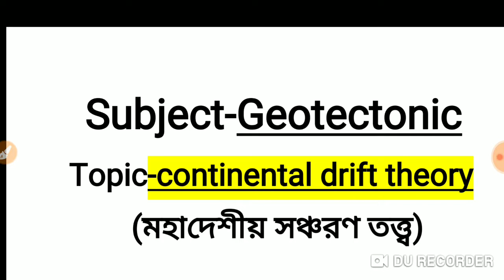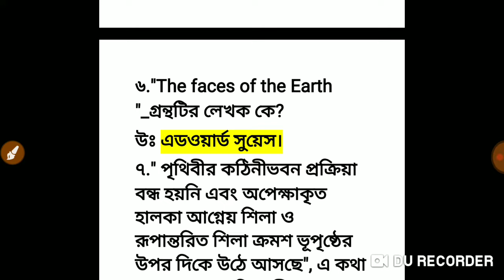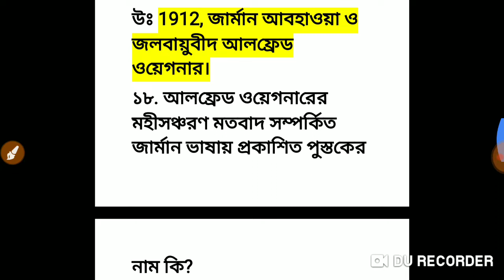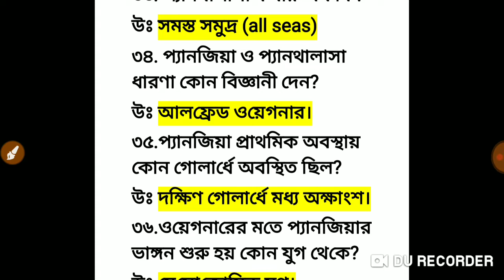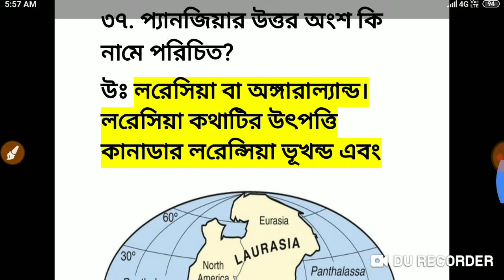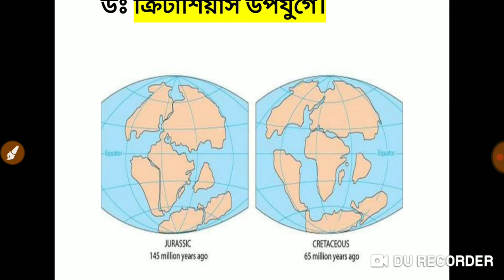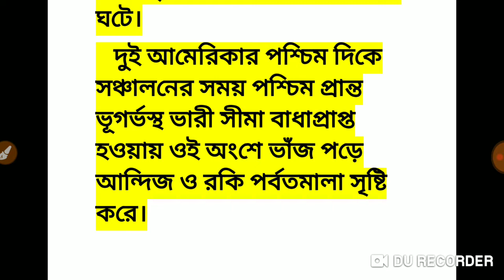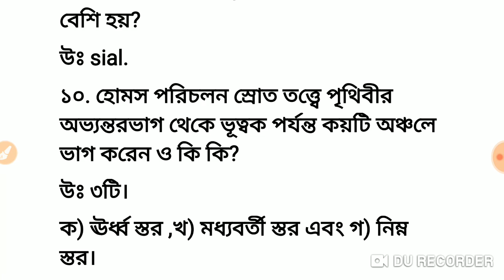Continental drift theory of Wegener ,pangaea,panthalasa with diagram (মহীসঞ্চরণ তত্ত্ব ) part-1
(slst সংক্রান্ত সমস্ত ভিডিও)।

continentaldrift theory of Wegener,
tethys sea,
Atlantic Ocean Indian Ocean and Pacific Ocean origin,
Alps and Himalaya mountain formation,
# Andes & Rocky mountion formation.